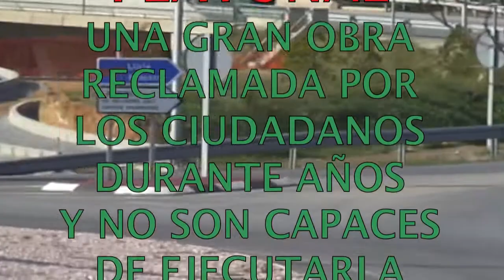Pasarela Peatonal Barrio Este - La Pobla de Vallbona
Una gran Obra, demandada durante años por los ciudadanos y vecinos de las Urbanizaciones de la zona Este y al final Financiada con el 2º PLAN E, y que la ineficacia de los gobernantes locales, van a llevar a ser un problema en vez de una solución, con el dinero de todos.
CUPO